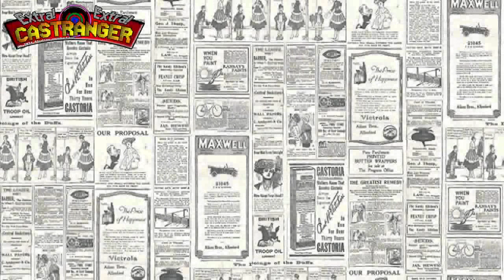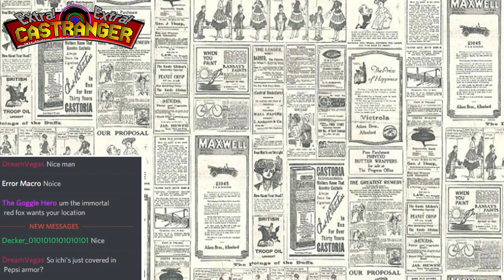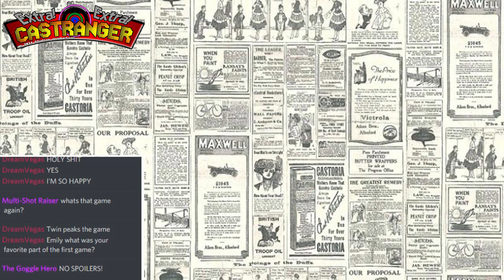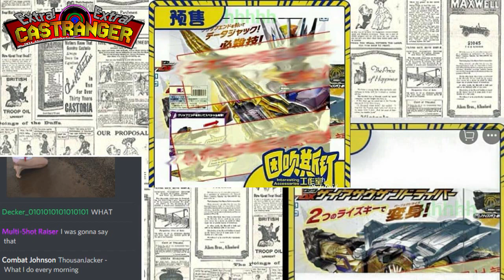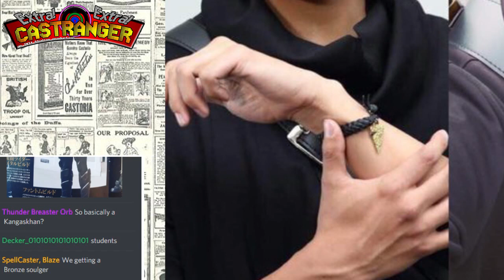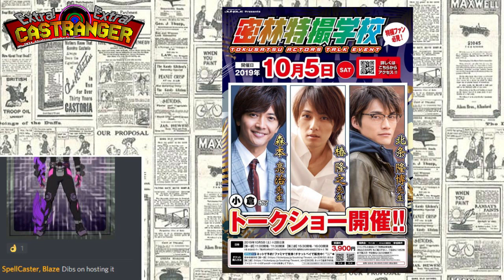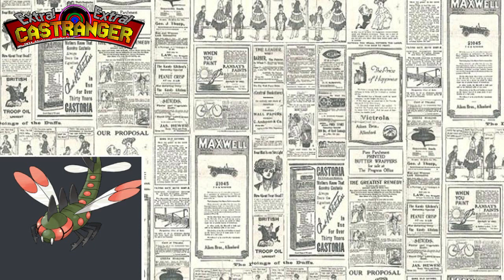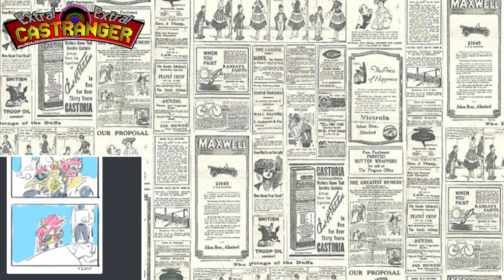Extra! Extra! Castranger [198] Waga Mousse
(Releasing early because Zero-One debut!)

Our newly complete team of Core Casters comes at you with this week's news, including a new Rider already, another super form for Ryusoul Red, a book you can eat, a bunch of Zero-One toy images, and Blue Rangers selling you a Snowblower??

Casters Present:  Blue Pink Yellow Dream Savage